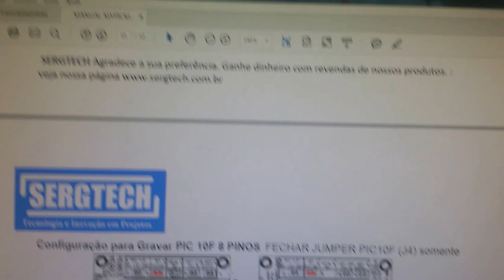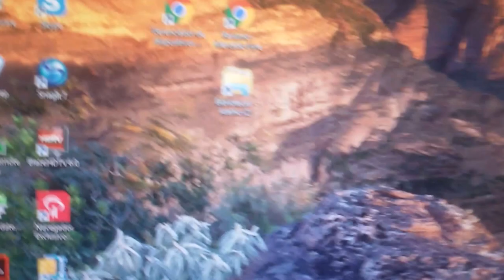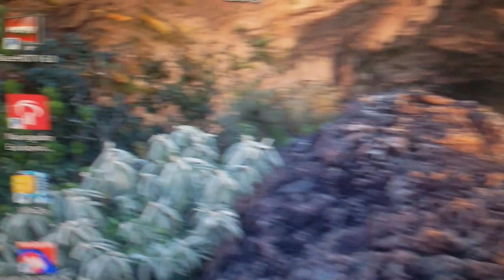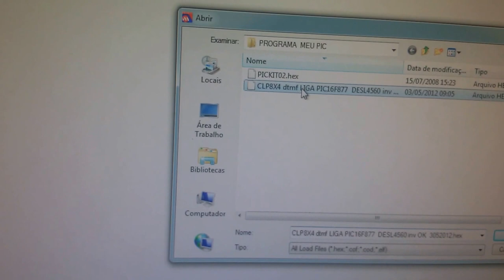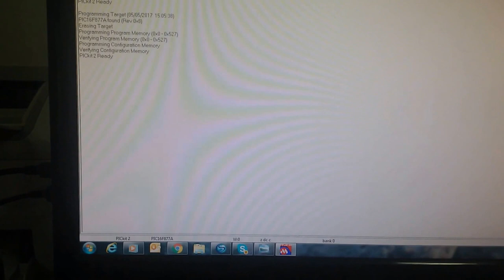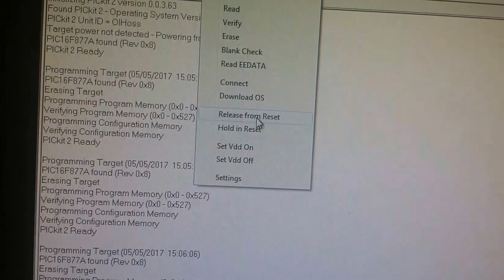AJUDA PARA IMPORTAR ARQUIVOS E NO MPLAB E GRAVAR NO PICKIT2 SERGTECH SERGTEC